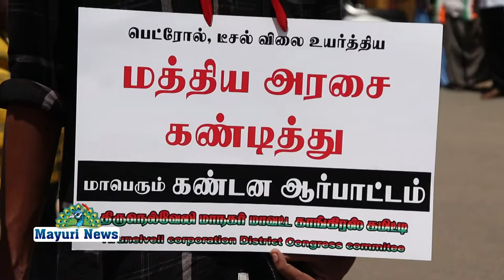நெல்லை மாநகர் மாவட்ட காங்கிரஸ் கமிட்டி சார்பாக மாபெரும் கண்டன ஆர்ப்பாட்டம் நடைபெற்றது